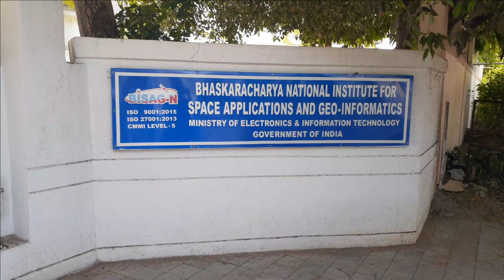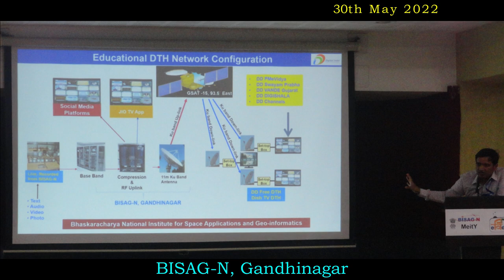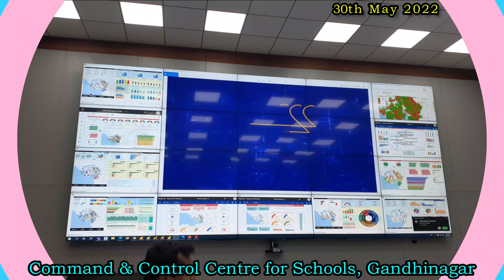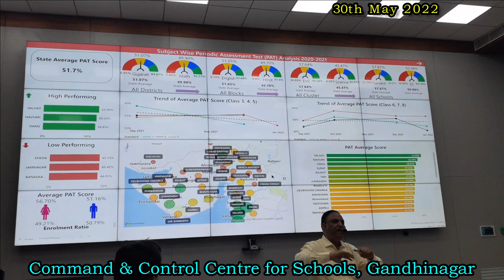A brief Report of Shri BL Nongbsap on his Educational Visit to BISAG-N, Gandhinagar, Gujarat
A brief Video Report